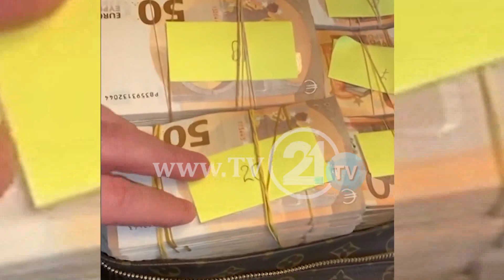Situatë e tensionuar në PPS, Fetai: E shava Janevën për shkak të vendimit për kontroll